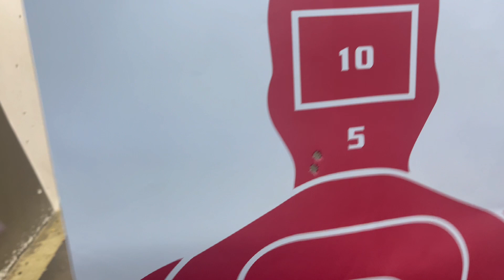FULL AUTO FRIDAY WITH THE BELT FED RPD!! 🔥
Hey Wick Squad,

Ya girl is back with another full auto experience on my birthday! Wouldn’t want to spend it any other way than shooting a fully auto RPD chambered in 7.62 on this beautiful Friday. I am at Shooters World located in Tampa, FL. This was truly a great birthday gift to myself. I loved shooting this machine gun!

Shout out to the range officer for being professional and informative! Squad, I hope y’all enjoy the video.

$RealLadyWick

Thanks to everyone who have been supporting me thus far and if you’re new to my channel, welcome to the family!

AS ALWAYS, THANK YOU FOR YOUR SUPPORT. STAY SAFE AND STAY BLESSED!